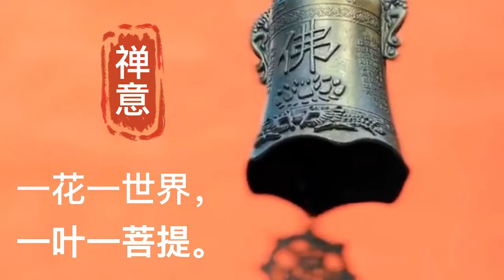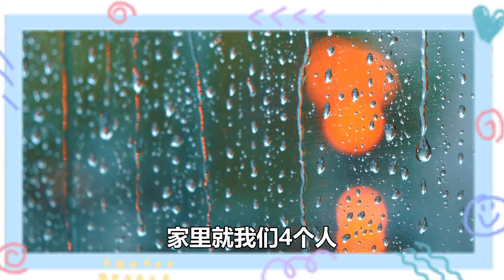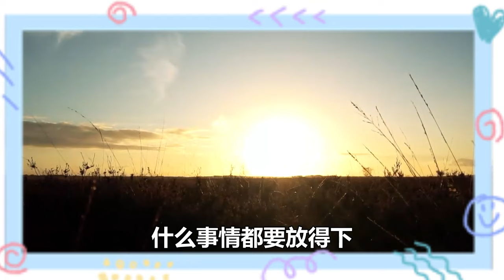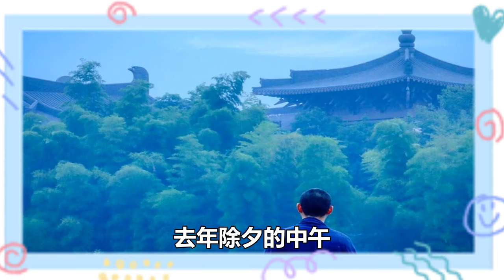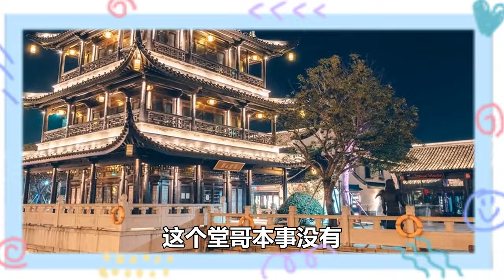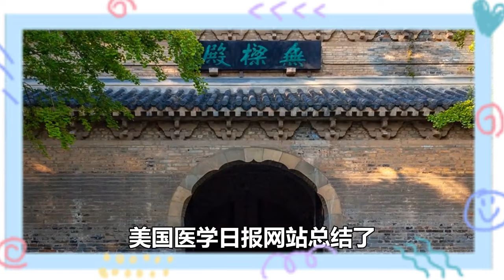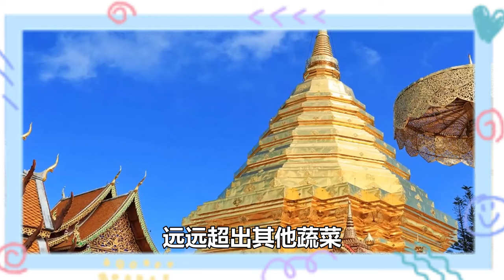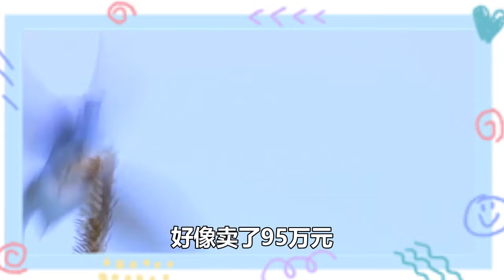人老了是養老院好，還是請保姆好？78歲老人說出了大實話